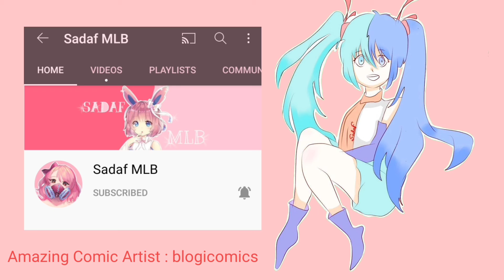Rapunzel Goes To The Gym